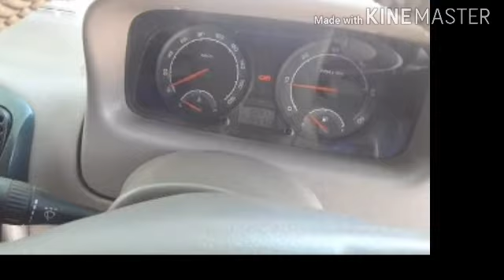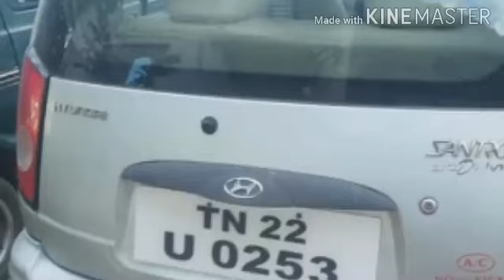Second hand cars for sale in Tamil nadu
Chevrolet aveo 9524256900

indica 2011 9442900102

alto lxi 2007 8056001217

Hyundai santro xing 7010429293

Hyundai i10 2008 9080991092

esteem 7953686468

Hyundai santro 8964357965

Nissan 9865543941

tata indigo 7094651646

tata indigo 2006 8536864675